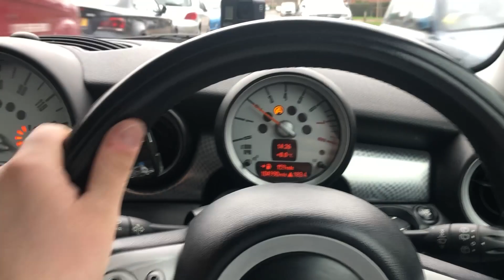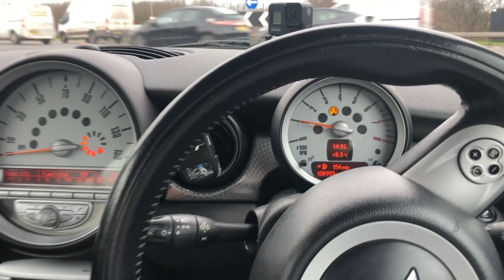PRIMEIRA VEZ ANDANDO DE TURBO *minha sogra*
Ja levou sua sogra para dar uma volta de carro turbo?
eu sim haha confiram!! Primeira vez del

Gostou???

SE ESCREVA NO CANAL NO LINK ABAIXO

Contato

OFICINA EM LONDRES

SEJA VOCE UM PARCEIRO

MOTO ESCOLA